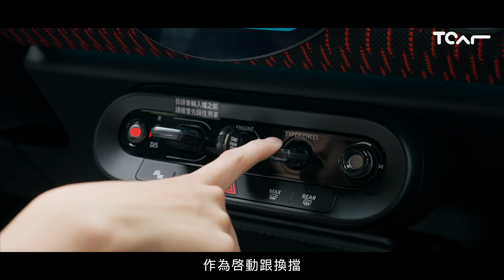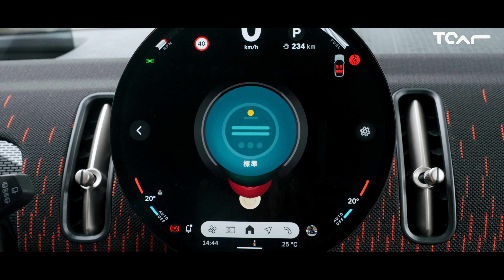【新車試駕】家庭與性能無需取捨！空間被放更大的鄉下人 - MINI Countryman John Cooper Works - TCar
家人不用委屈，性能不必割捨！這台SUV這兩件事都能滿足！
一台SUV需要具備舒適且足夠的乘坐空間
但300匹馬力的Countryman不會讓你屈於SUV的外殼！